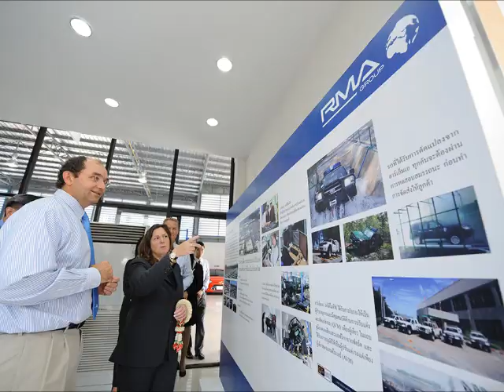Elena A. Ford Visits RMA City Motors (Ford Kallapaphruek) New 3S Facility in Bangkok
BANGKOK, Thailand, April 23, 2013 - RMA City Motors (Ford Kallapaphruek) New 3S Ford Facility & Showroom in Kallapaphruek, Bangkok. Elena A. Ford, Director, Global Marketing, Sales and Service Operations and the great-great granddaughter of Henry Ford, was also present to lead the company's celebration.

RMA City Motors (Ford Kallapaphruek)
34/9 Kallapaphruek Rd., Bangkhuntien, Chomthong
Bangkok 10150

Facebook.com/fordkp